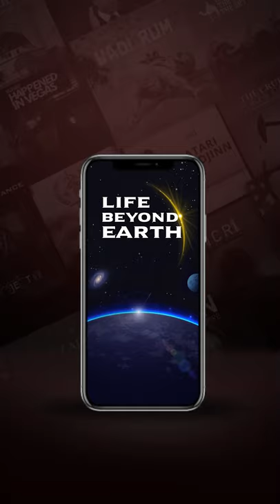Why Do Insects have Six legs? | To Know More Watch Life Beyond Earth On DocuBay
Everything in nature happens for a reason. Want to why insects have six legs? Find out in Life beyond Earth!